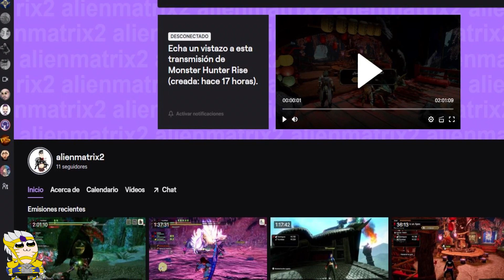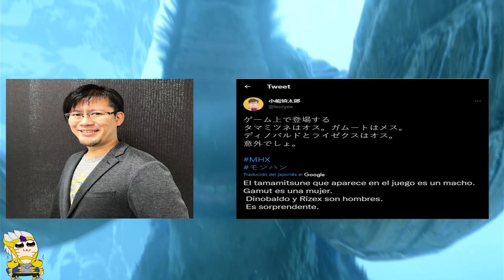[MH] Monster Hunter Lore: ¿Qué son las Bestias Colmillo (antiguos Pelagus/Primatius)? Explicación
En este vídeo hablaré sobre las bestias colmillo (Pelagus o Primatius) donde hablaremos de la información base, el monstruo representante, el más poderoso y unas curiosidades sobre esta especie.

Como siempre la música usada e imágenes no me pertenecen, algunos clips e imágenes son de mi propia cosecha.

Música usada:

- Monster Hunter Online  Kamu y Nono Orugaron Theme

- Monster Hunter World Iceborne Rajang Battle Theme

- Monster Hunter X Gammoth Battle Theme

- Monster Hunter Frontier Season Forward 2 Gogomoa Theme

- MHW Arch Tempered Nergigante Victory Music

Imágenes de artistas:

- Barioth vs Gammoth de 逹雞腰子

Bibliografía:

- Confirmación del género de Gammoth por parte de Shintaro Kojima (productor del Gen y GU)